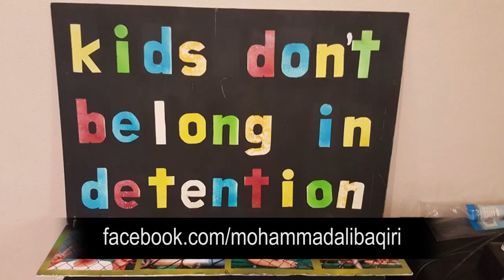Mohammad Ali Baqiri Talks to Students at Ryan Catholic College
ABOUT MOHAMMAD:
Mohammad Ali Baqiri left war-torn Afghanistan in 2001 at age ten with family members in order to build a new life in a land free from strife and uncertainty. His journey to Australia was long and arduous that resulted in eventual detention on Nauru. He witnessed many atrocities such as hunger strikes that led many detainees to sew their lips together. This was done in protest by desperate detainees to demonstrate the below standard conditions that they were subjected to by the Australian Government and it’s policies.
Refugees are still experiencing these policies today. Mohammad strives to inform the community what the current situation is and work together to challenge these policies in order to seek a humanitarian alternative to Australia’s current processing method.
Mohammad is open to any quires, suggestions and collaborations.